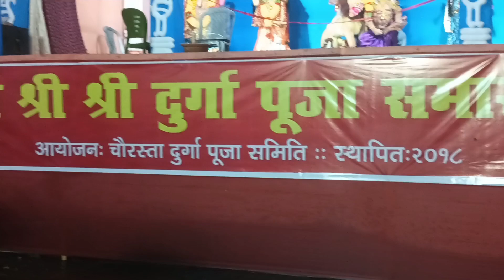Pahle Navaratri Pooja (festival)// Mini vlogs 🙏 thank you 🙏//..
Pahle Navaratri Pooja (festival)// Mini vlogs 🙏 thank you 🙏//.. darjeeling vlog mini vlogs